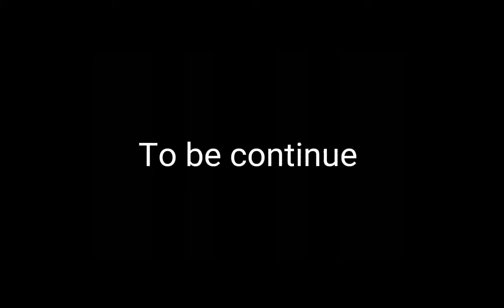C.C/Evan meets Gregory//secruity breach/part 2